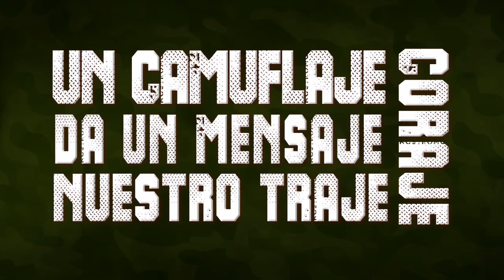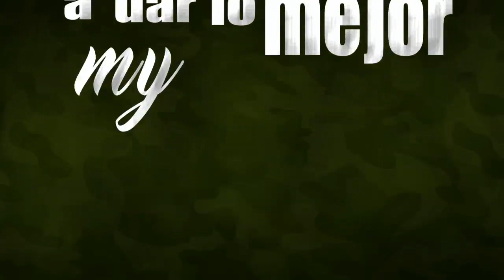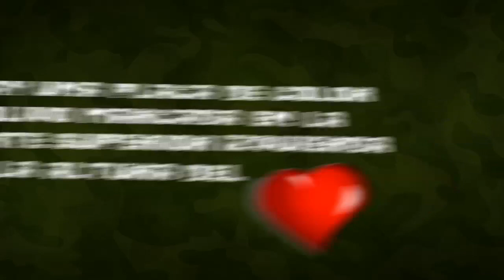Nuestro traje - [Vídeo lyric oficial] - El Evangelio Cambia